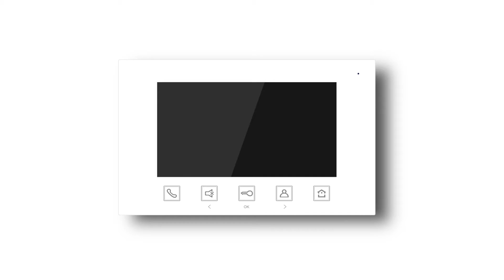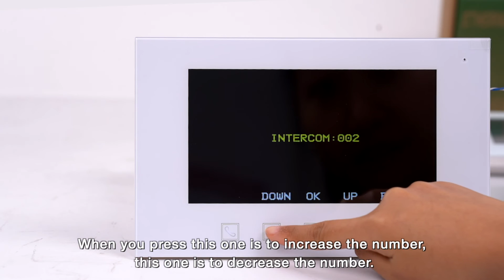2-wire 7"Indoor Monitor T-IS05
Main Feature:
- 2-wire, no polarity, easy installation
- 7inch display with OSD menu, Resolution: 800*480
- Video Intercom, Unlocking
- Real Time Surveillance
- Intercom bewteeen indoor monitors in same apartment or between apartments
- Max. 4 monitors in a house
- Secondary Doorbell